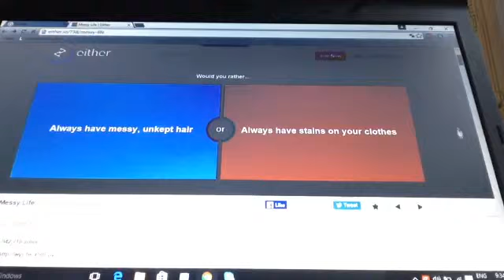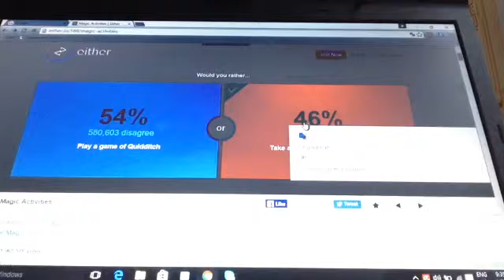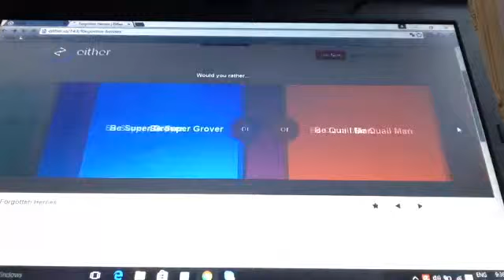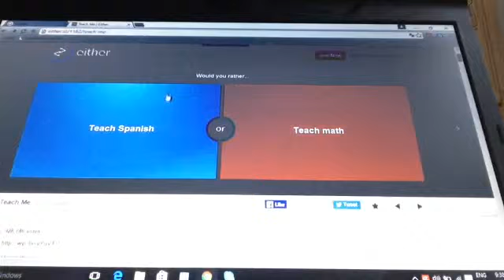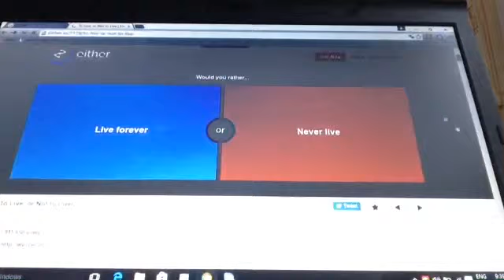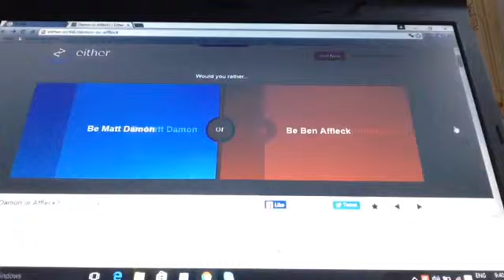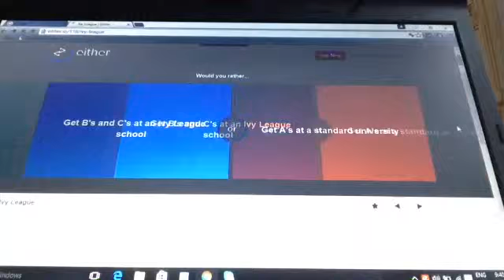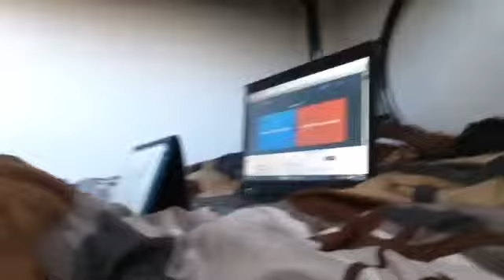Would you rather Hunter and Me